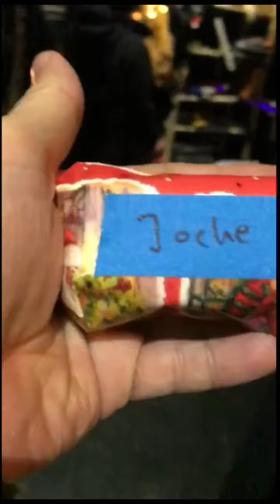171209 THE LAST TWO SHOWS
Finally, the last two shows are here.